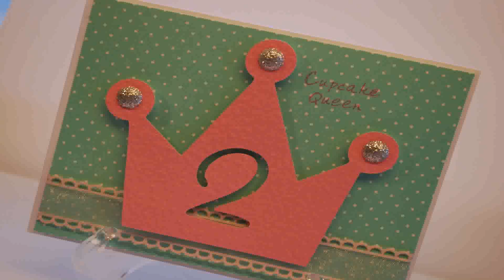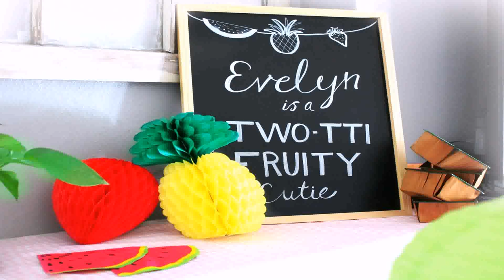Birthday Ideas For A 2 Yr Old Girl